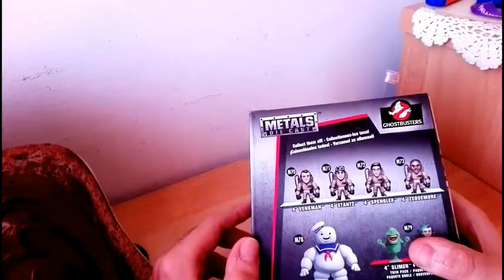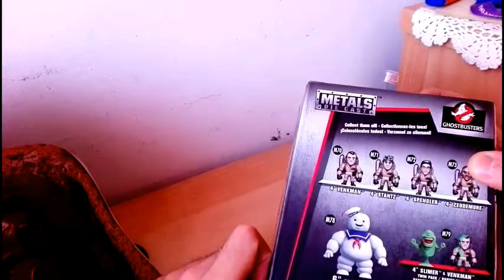UNBOXING ACTION FIGURE GOSTBUSTERS | SAILORMOONFANS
Ciao guerrieri e guerriere Sailor! Sono Ferdinando  e  sono un gran fan di Sailor Moon! Oggi il tema del video sarebbe un video unboxing dell' action figure di Ray Stantz dei Gostbusters.
In questo video ho usato : Dalla libreria audio  di Youtube: Genere: Dance Elettronica e altri generi:  illogical!